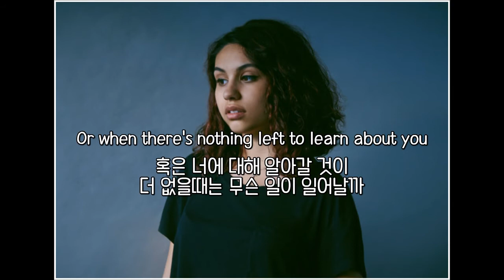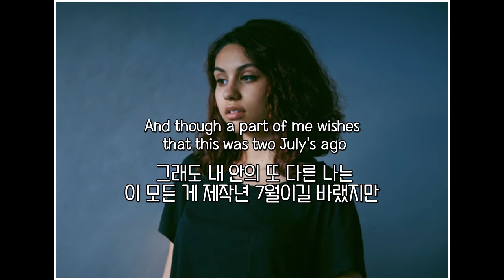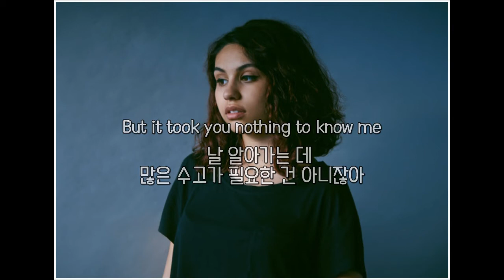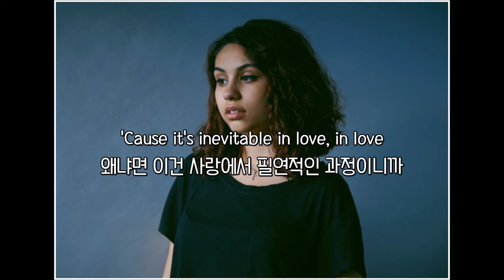우리 이제 너무 편안해진것같아 : Alessia Cara - Comfortable(가사해석/번역/한글자막)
* 발역, 의역, 오역 있을 수 있습니다.

오래된 연인의 편안해진 관계를 노래하는 알레시아 카라의 노래

* 허니문 : 결혼 후 가장 행복한 시간 = 연애관계에서 제일 불타오르는 때

가사

What happens to a flame when it burns out
불꽃이 다 타버리면 어떻게 될까
What happens to a love that's not new
새롭지 않은 사랑은 어떻게 될까
What happens when I'm no longer impressive
내가 더 이상 매력적으로 보이지 않을때는 무슨 일이 일어날까
Or when there's nothing left to learn about you
혹은 너에 대해 알아갈 것이 더 없을때는 무슨 일이 일어날까
See I used to wonder about you
봐, 난 항상 너에 대해서 궁금해하곤 했었지
What it would be like to love you
널 사랑하는 건 어떤 느낌일까 하고
Now I've seen every hole in your heart
이제 난 네 맘 속에 있는 수많은 빈 공간들을 봐
I'm used to loving slowly
이제 난 느리게 사랑하는데 익숙해졌어
But this time, you already know me
하지만 이번에는 네가 날 더 잘 아는 것 같네
I hope you like all the broken parts
네가 내 부족한 부분들까지 좋아해줬음 좋겠어

[Hook]
Oh, we can't run away from the comfortable
우린 이 편안함에서 도망 칠 수 없어
And it's inevitable in love, in love
사랑에서 이건 필연적인 과정이라고
Oh, it's time we make way for the comfortable
이제 이 편안함에 자리를 내줄때가 온 것 같아
'Cause it's already comfortable in us, in us
왜냐면 이젠 우리 너무 편해져버렸으니까

Save the honeymoon
허니문은 아껴두자
It's just a puppet show (puppet show)
그저 연기에 불과하니까
They say nobody really makes it through (makes it through) (*허니문 : 결혼 후 가장 행복한 시간 = 연애관계에서 제일 불타오르는 때)
사람들은 연애 초반의 감정이 계속 이어지지 않는다고 말해
And though a part of me wishes that this was two July's ago
그래도 내 안의 또 다른 나는 이 모든 게 제작년 7월이길 바랬지만
The rest of me is safer here with you
지금의 나는 여기서 너와 더 잘 지내고 있으니까
But now I know you inside and out
하지만 지금 난 네 전부를 다 알고있어
But it took you nothing to know me
날 알아가는 데 많은 수고가 필요한 건 아니잖아
What happens when I run out of parts (yeah)
이러다 내 힘이 다해버리면 무슨 일이 일어날까

Oh, I guess you could say that it's comfortable
그럼 이건 "편안함" 이라고 넌 말하겠지
이건 사랑에서 필연적인 과정이라고
왜냐면 이젠 우린 너무 편해져버렸으니까
It turns out you think my favorite song's annoying
넌 내가 제일 좋아하는 곡은 싫어하더라
Turns out no one makes me sensitive like you
너처럼 날 예민하게 만드는 사람도 없어
I used to be sad that the honeymoon's behind us
지나간 허니문 때문에 슬퍼하곤 했었어 (*허니문 : 결혼 후 가장 행복한 시간 = 연애관계에서 제일 불타오르는 때)
Until I realized that it means we made it through
그 시간을 다 지나서 지금에 이르렀음을 깨닫기 전까지

[Hook]
우린 이 편안함에서 도망칠 수 없어
'Cause it's inevitable in love, in love
왜냐면 이건 사랑에서 필연적인 과정이니까

*가사 google 발췌